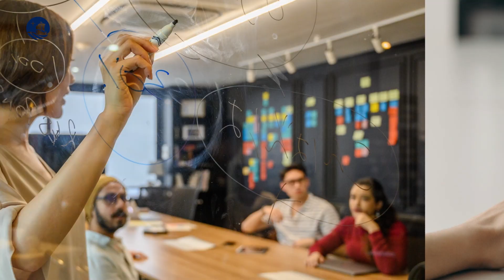Gestión PUCP | Curso: Gestión estratégica